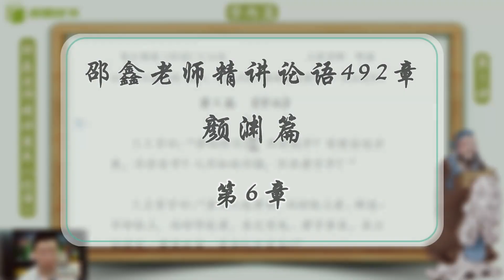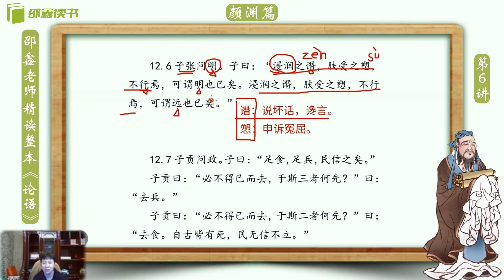邵鑫 《论语》逐句精读 （完整版):颜渊篇 12.6